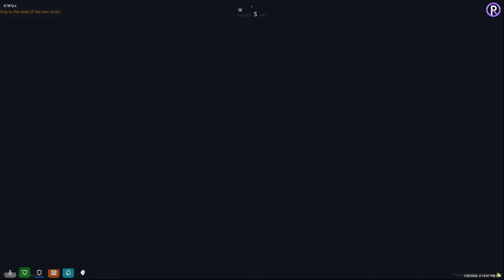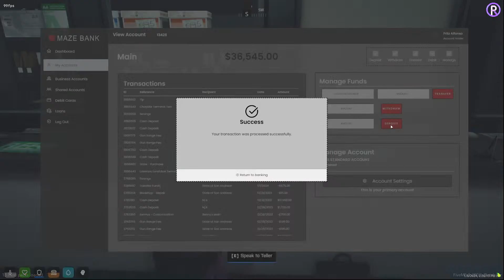Fritz Alfonso | Balla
Welcome to the stream. I am roleplaying as Fritz Alfonso, who is a Balla in the Production RP server.

*WARNING: This stream is being streamed using experimental settings in OBS Studio*